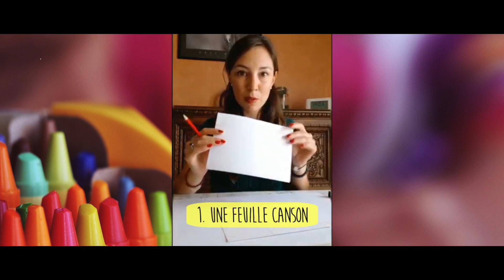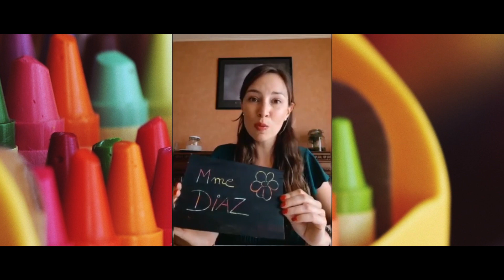Ecole Sainte-Agnès Vidéo du 4 Juin 2020